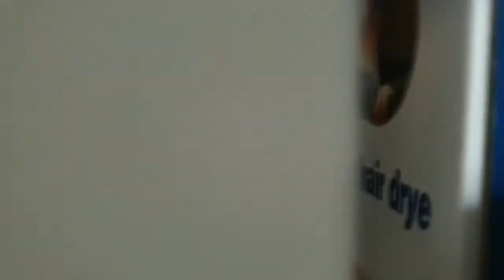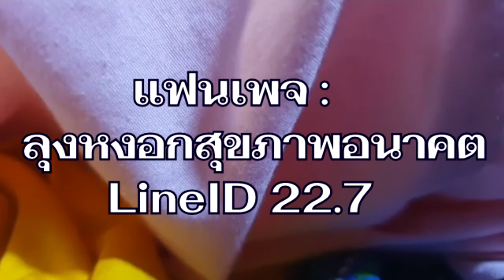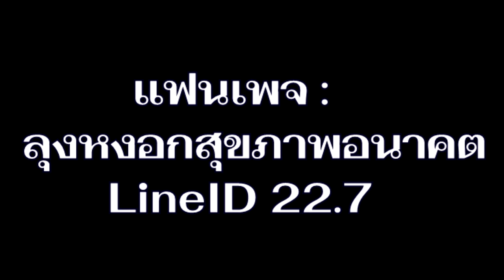มนุษย์ชาติสุดท้าย/ SetZero&AGALIGO : Lmelaw 》 E=mc2 I ภาษาลุงหงอกกิ๊กก๊อก I 281063 I 24Hrs